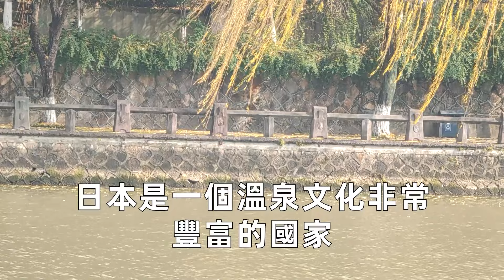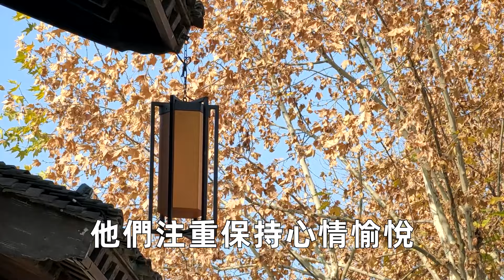日本公認的長壽運動，不是慢跑也不是走路，50歲以後，建議再忙也花2分鐘看看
"本人拥有此作品全部版权，未经允许禁止任何形式的复制。侵权必究。" 内容均为本人制作，严禁搬运，版权侵权追究一切权利
【熱門視頻】